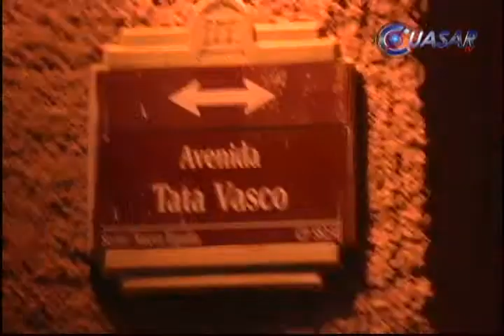Asesinan a hombre en Avenida Tata Vasco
Un grupo de jóvenes que viajaba a bordo de una camioneta fue alcanzado a balazos por desconocidos que se trasladaban en otro vehículo con un saldo de un muerto y tres lesionados...